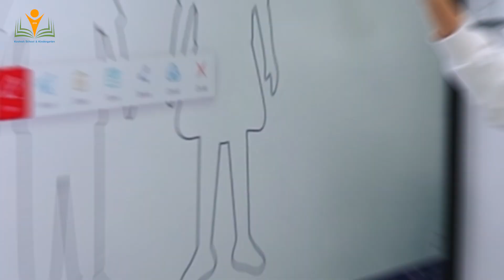ناوتۆمارکردن کرایەوە لە قوتابخانە و باخچەى منداڵانى (کـۆشش)ى ئينگلیزى ناحکومى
کوردی - عربي - English
🔸Registration is now open at Koshish Basic School and Kindergarten for the new academic year (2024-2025)
from (Kg1 to grade 9) Elementary
School mobile number:
Kindergarten mobile number:
Erbil: 𝟭𝟮𝟬 Street - Safin
Neighborhood
🔸ناوتۆمارکردن کرایەوە لە قوتابخانە و باخچەى منداڵانى (کـۆشش)ى ئينگلیزى ناحکومى بۆ ساڵى خوێندنی (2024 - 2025). بۆ قۆناغی باخچە تاکو پۆلی 9ی بنەڕەتی.
بۆ زانیاری زیاتر پەیوەندى بکە بە
ژمارەى مۆبایلى قوتابخانە:
ژمارەى مۆبایلى باخچە:
ناونیشان/هەولێر شەقامی𝟭𝟮𝟬م، گەڕەکی سەفین
🔸التسجيل مفتوح الآن تم بدأ التسجيل في مدرسة و روضة (كوشش) الإنكليزية الغير الحكومية للسنة الدراسية (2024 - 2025). يتم التسجيل من (الروضة إلى الصف التاسع المتوسط)
 رقم هاتف المدرسة:
رقم هاتف الروضة:
عنوان/أربيل: شارع 𝟭𝟮𝟬م، حي سفين